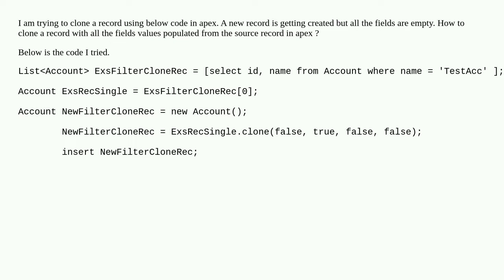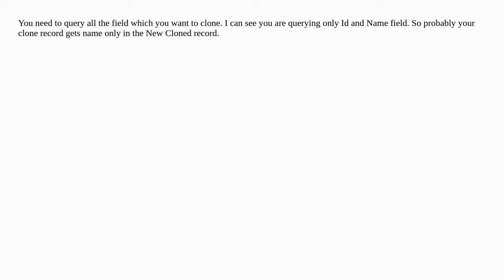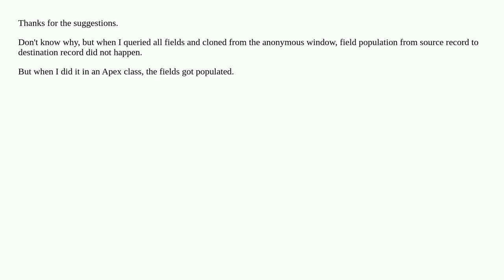Cloning a record using Clone() method in apex not working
A special thanks goes out to the community

  trigger clone account app-development apex